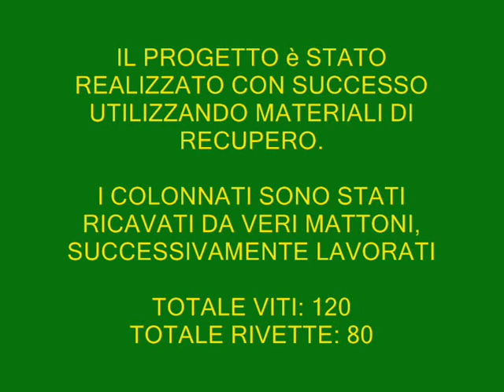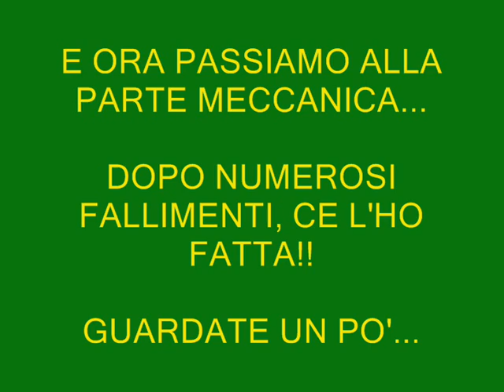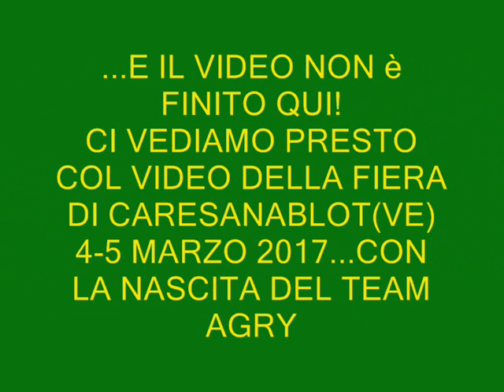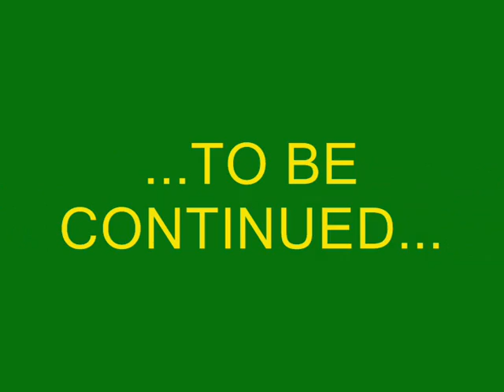Progetto Essicatoio Ravaro 400q BY AME96